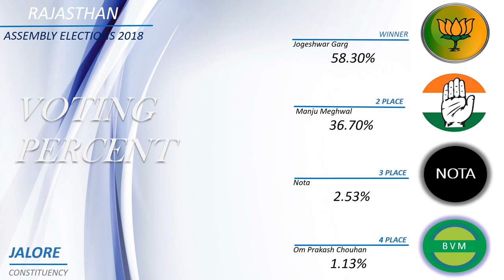JALORE Assembly Constituency